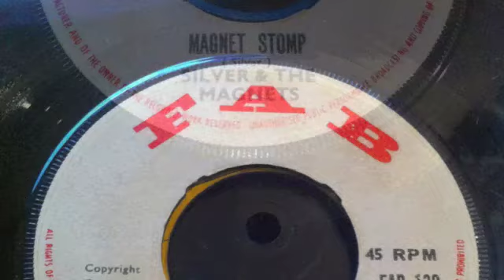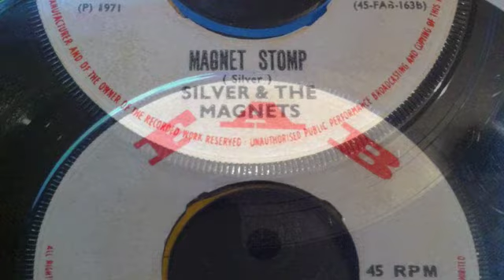Magnet Stomp - Silver and The Magnets